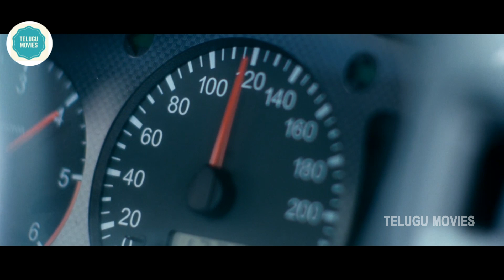Aawara Movie Karthi Funny Entertaining Comedy Scene || Latest Telugu Movie Scenes